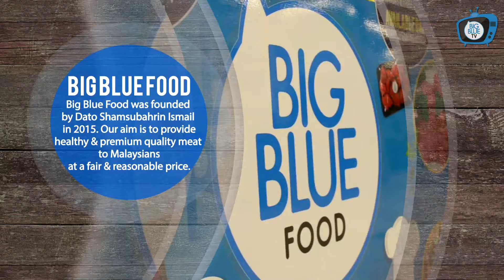Who Are We as Big Blue Food Operation??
Big Blue Food is into three main areas of business namely cattle breeding, supplying fresh & marinated meat & offering course to train & mold ordinary people into butchers & chef. The team Big Blue Food logo is sourced from the highest or most premium quality while keeping the prices as low as possible.

We are constantly innovating to ensure our products reach consumers at the safest & most efficient manner without compromising on quality & any inappropriate practices.